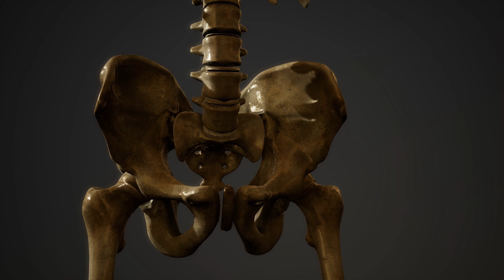Will my back pain get worse after hip surgery?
Lots of us get back pain from time to time. It's normal, and part of being human. Many of my patients have bad backs as well as hip arthritis, and they worry about how hip replacement surgery will affect them. In this video I'll tell you about some recent research that is very reassuring!
Any questions? Please levee them below, or get in touch:

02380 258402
00:00 Introduction
00:13 How big is the problem of back pain?
00:27 Hip arthritis and back pain
00:37 What do I know about spines?!
01:24 Hip surgery and back pain
01:52 Recent research findings
02:23 My back still hurts!
02:59 Pre-operative planning